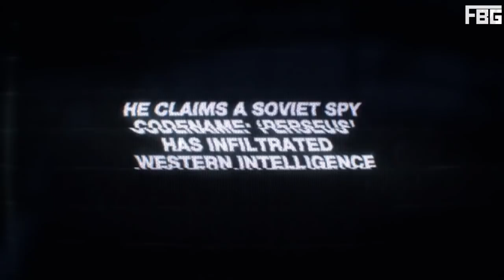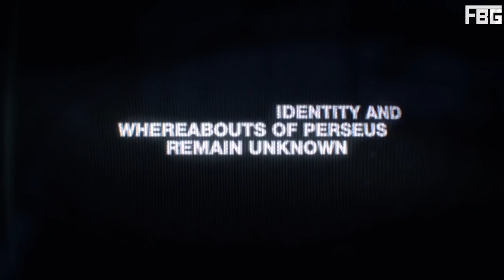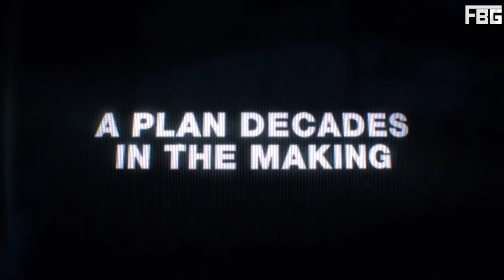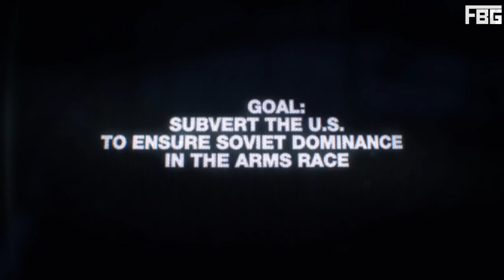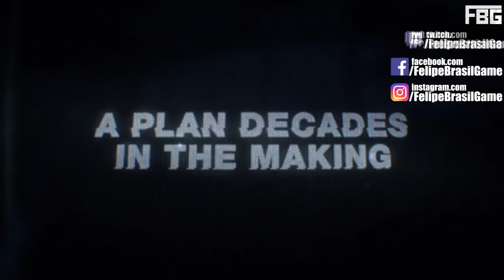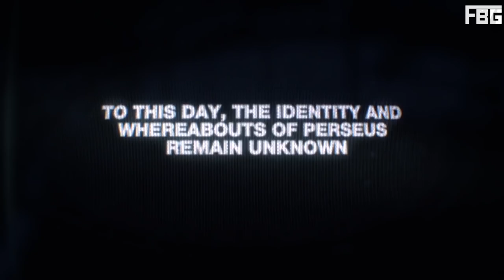É OFICIAL! - PRIMEIRO TEASER DE BLACK OPS COLD WAR LANÇADO! | O que sabemos?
Finalmente tivemos a confirmação de título do Call of Duty deste ano, e é como já esperávamos: Call of Duty: Black Ops: Cold War